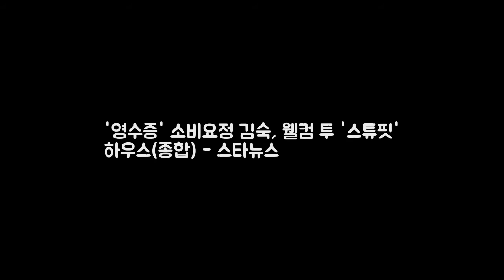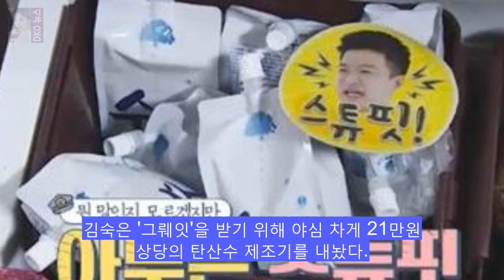영수증 소비요정 김숙 웰컴 투 스튜핏 DKO 뉴스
사진=김생민의 영수증 방송 화면 개그우먼 김숙이 소비요정 다운 면모로 김생민에게 연달아 스튜핏을 받았다. 3일 오후 방송된 KBS 2TV 김생민의 영수증의 코너 출장 영수증에서는 의뢰인 김숙의 집이 공개됐다. 평소 남다른 소비 욕구로 소비요정이란 수식어를 얻은 김숙은 김생민에게 스튜핏 세례를 받아 시청자들에게 웃음을 선사했다. 이날 방송에서 김생민과 송은이는 김숙의 소비성향을 파헤치기 위해 김숙의 집을 방문했다.